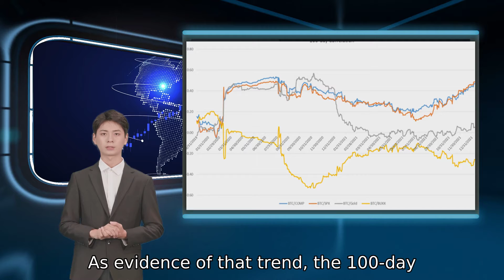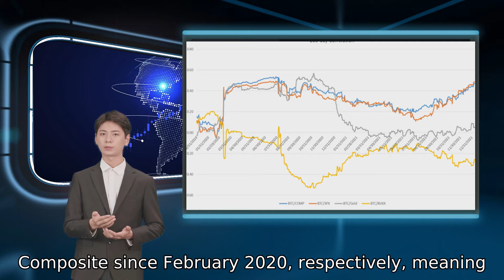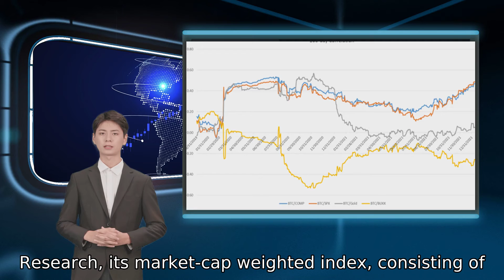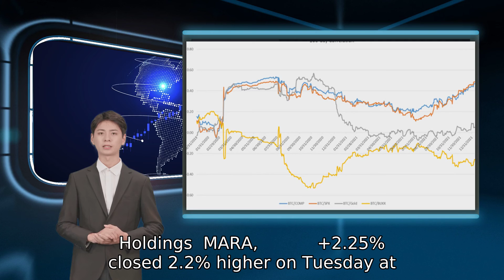Does Bitcoin trade with stock Synchronize? This chart shows that when the market faces more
the correlation coefficient between bitcoin and the SP 500 or the Nasdaq Composite has been much higher than between bitcoin and gold the 60-day correlation between bitcoin and SP 500 reached 0.54 meaning that the assets have been moving generally in the same direction. It also shows an upward trend in bitcoin’s correlation with both the SP 500 and the Nasdaq Composite since August 2021. Correlation coefficient between bitcoin and the Nasdaq Composite +9.56%       logged a 9.6% gain at around $1.03. The Dow Jones Industrial Average  DJIA the 100-day correlation between bitcoin and tech stocks represented by the Nasdaq Composite  COMP 252. The SP 500 ended 0.9% higher while the Nasdaq Composite booked a 1.4% gain. Read more the stronger the relationship. This chart shows that bitcoin maintained a positive correlation with the SP and the Nasdaq Composite since February 2020 when bitcoin reached an all-time high. Mining stocks tend to outperform bitcoin in bull cycles and underperform bitcoin when trading in a downward trend +2.25%       closed 2.2% higher on Tuesday at around $29.58. Crypto mining equipment company Ebang International  EBON +1.41%       reached a local high of around 0.47 on Friday +0.03%       and stocks represented by the SP 500  SPX